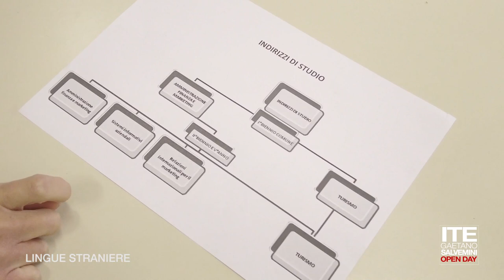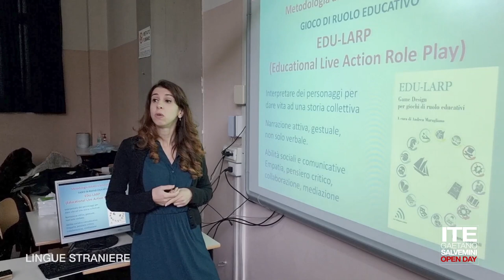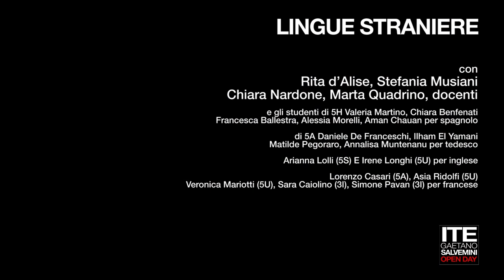LINGUE STRANIERE. Open day ITE Salvemini